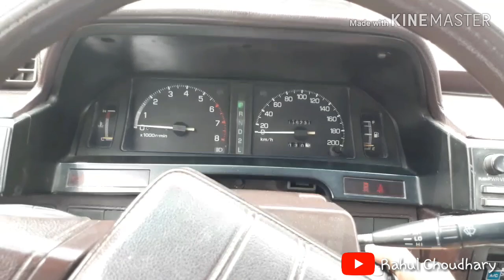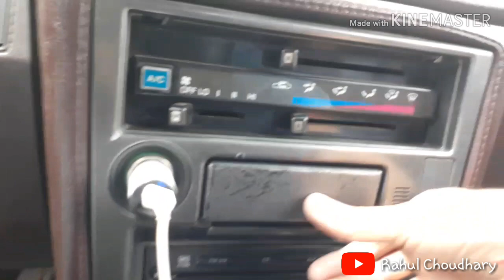1988 Toyota Cressida walkaround video || Rare lefthand wagon in India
1988 Toyota Cressida is a rear wheel drive wagon having left hand side drive with automatic transmission. This is the 1988 model imported from USA in 90s and is again restored by the owner.